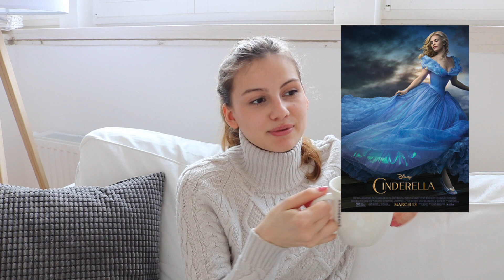dubistwasduSIEHST | La La Land, The Crown, If I Stay, Cinderella & Paula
Ein paar Worte über ein paar Filme.

Was ich trage:
essence stay stay all day 16h long-lasting Concealer in 20 soft beige
Pullover: MaxMara Weekend

Nora Wunderwald
Postfach 53 01 10
01291 Dresden